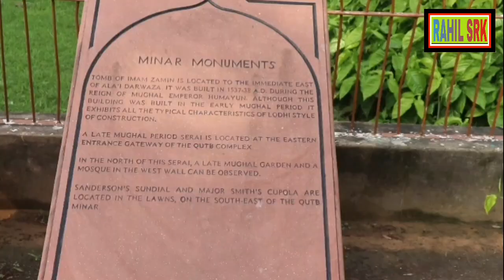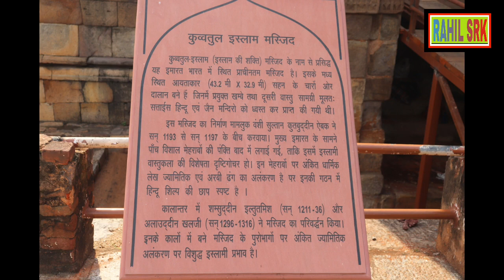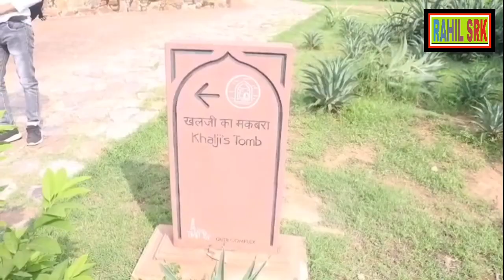qutab minar vlog with Rahil srk